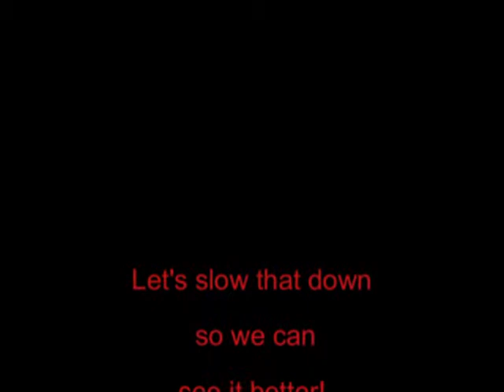Rachel Snowshoe 1-10-11-09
Rachel skis Slalom and GS at two day competition in Snowshoe Mountain, WV, January 10-11